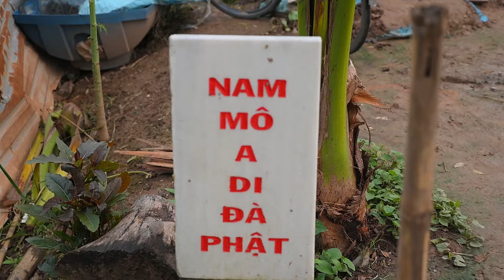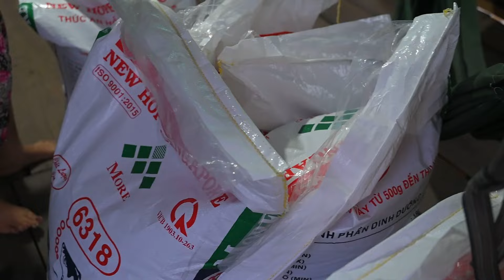Kỳ Lạ Khủng Khiếp Đàn Cá Tháng 7 Kéo Về Nhà Dân Ở